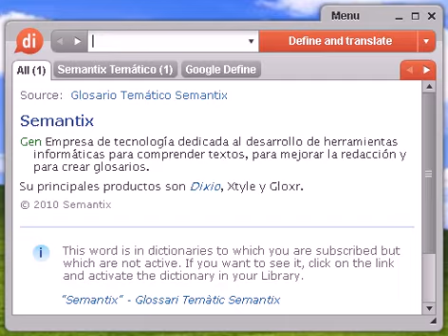Definición de diecisieteava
diecisieteava, diccionario, definición, significado, español, castellano, dixio